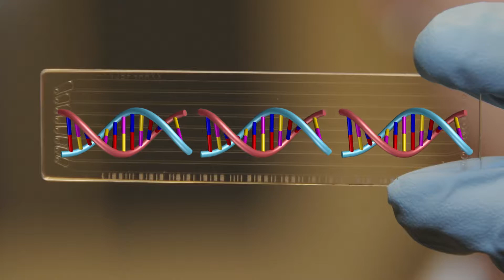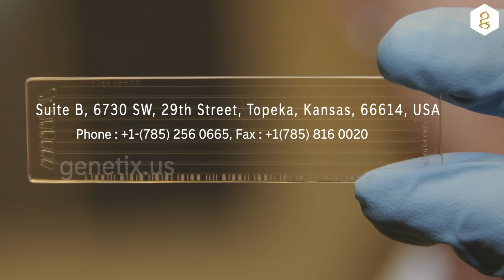Genetic Disorder - 3-hydroxy-3-methylglutaryl-CoA lyase deficiency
3-hydroxy-3-methylglutaryl-CoA lyase deficiency also known as HMG CoA lyase deficiency is an inherited disorder in which the body cannot process a protein called leucine or make ketones. Ketones are used for energy during periods of fasting.
The signs and symptoms of condition usually appear within the first year of life and include episodes of vomiting, diarrhea, dehydration, extreme tiredness (lethargy), and weak muscle tone (hypotonia).
During an episode, blood sugar levels can become dangerously low (hypoglycemia), and a buildup of harmful compounds can cause the blood to become too acidic (metabolic acidosis).
 If untreated, the disorder can lead to breathing problems, convulsions, coma, and death. Episodes are often triggered by an infection, fasting, strenuous exercise, or other types of stress.
Mutations in the HMGCL gene cause HMG-CoA lyase deficiency, and this condition is inherited in an autosomal recessive pattern. Treatment usually involves a team of specialists including a metabolics and/or genetics specialist and a dietician and may include avoidance of fasting, a low leucine diet, and supplementation with L-carnitine.
Diagnosis of 3-hydroxyacyl-CoA dehydrogenase deficiency may be suspected by symptoms but is confirmed by genetic testing. Genetic testing for finding the mutation in this gene is of high importance to know the exact cause and prognosis of the disease. Genetic testing also helps doctors to determine the most suitable treatment plan with least adverse effects.
Genetix.us offers genetic testing from world’s most advanced laboratories for accurate diagnosis of 3-hydroxy-3-methylglutaryl-CoA lyase deficiency to help doctors with better insight into this disease.
Apart from genetic testing, our services include medical consultations from some of the top experts in USA based upon the test reports.
These tests are available through our partnering clinics in USA, UAE and India.